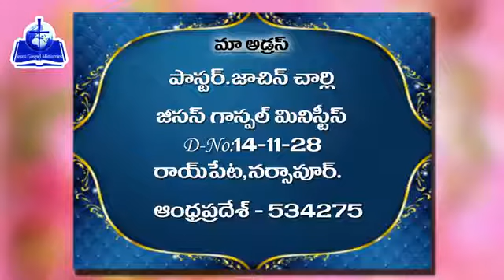క్రిస్మస్ Message by Pastor Jachin Charley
Philippians 2 : 6 to 8    Who, being in very nature God,  did not consider equality with God something to be used to His own advantage; rather, He made Himself nothing  by taking the very nature of a servant,  being made in human likeness. And being found in appearance as a man,  He humbled himself by becoming obedient to death even death on a cross.